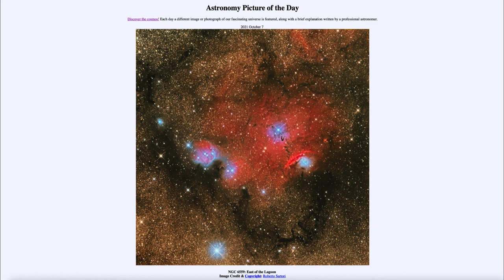2021 October 07 - NGC 6559: East of the Lagoon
In today's image, we see the region east of the Lagoon Nebula showing a number of different types of nebulae: dark nebulae, reflection nebulae, and emission nebulae.

I also provide lecture videos to accompany the free OpenStax Astronomy textbook on another channel. or through this channel